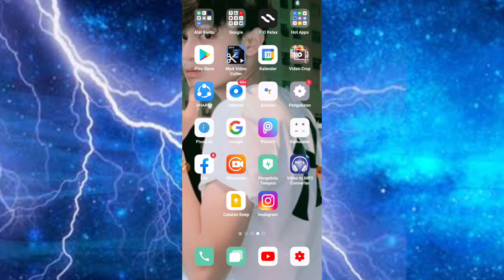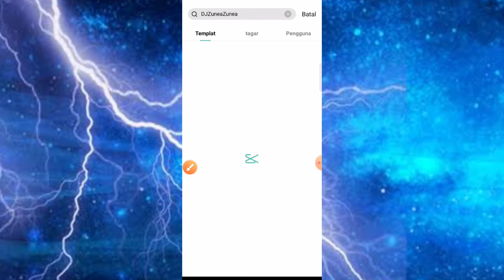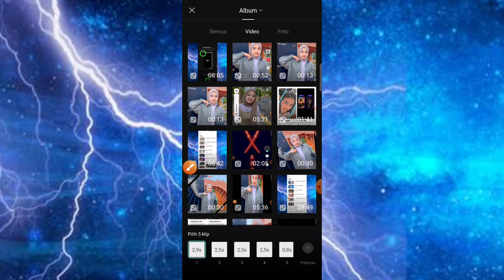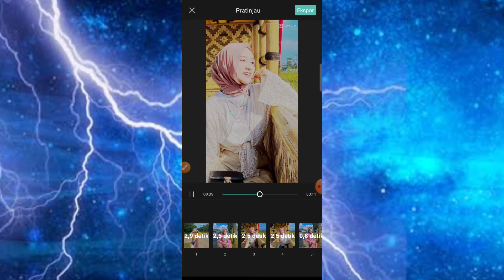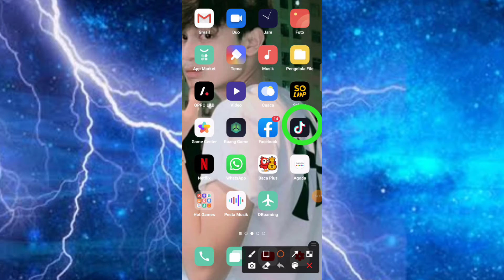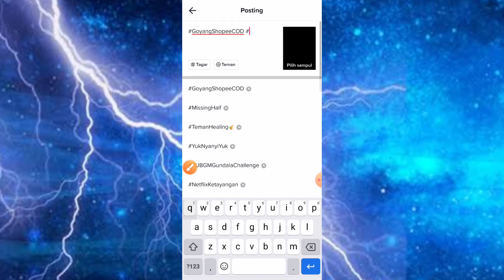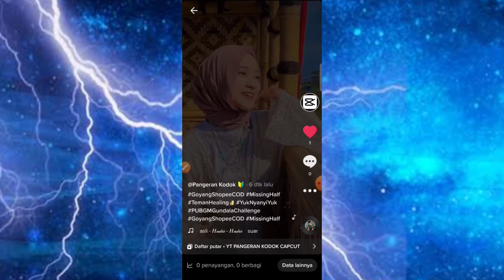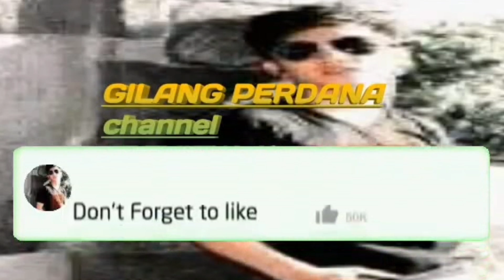Cara edit jedag jedug yang viral tiktok dj zunea zunea